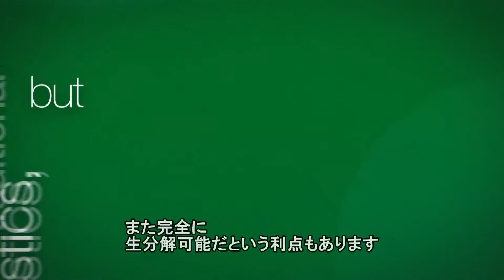ecoflex®とecovio® （日本語字幕付き）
生分解性プラスチックのecoflex®（エコフレックス）とecovio®（エコバイオ）のご紹介。